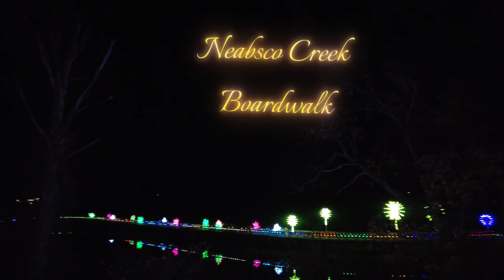Mesmerizing Holiday Walk of Lights at Neabsco Creek Boardwalk | Must-See Festive Experience! 🎄✨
Get ready to be enchanted! The Holiday Walk of Lights at Neabsco Creek Boardwalk in Woodbridge, VA, is back, and it’s more magical than ever. Immerse yourself in a winter wonderland featuring dazzling lights, festive decorations, and the serene beauty of the boardwalk under a blanket of holiday cheer.

🌟 What to Expect:
✔️ Stunning light displays that illuminate the scenic Neabsco Creek Boardwalk
✔️ Perfect photo opportunities with breathtaking holiday backdrops
✔️ A family-friendly atmosphere that captures the spirit of the season

📍 Location:
Neabsco Creek Boardwalk, Woodbridge, VA
(Easily accessible for Northern Virginia residents and visitors! There is parking at the nearby schools and a free shuttle bus to the boardwalk)

✨ Why You’ll Love It:
Whether you’re looking for a romantic evening, a fun family outing, or a place to soak in the holiday spirit, this event is not to be missed.

Thinking about buying a Home?

A little about myself 👇👇👇👇👇👇

My name is Claudia S. Nelson and I am a local Rea. Estate Agent with passion to help my clients with all their Real Estate needs in and around the Woodbridge VA area.

Interested in more things Woodbridge VA Call your Woodbridge VA Real Estate Agent Claudia S. Nelson, eXp Realty